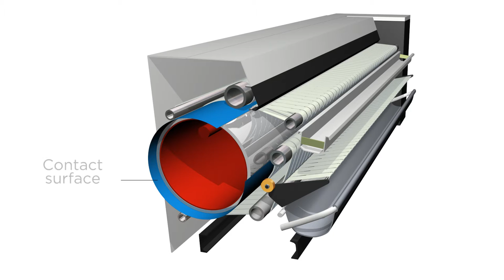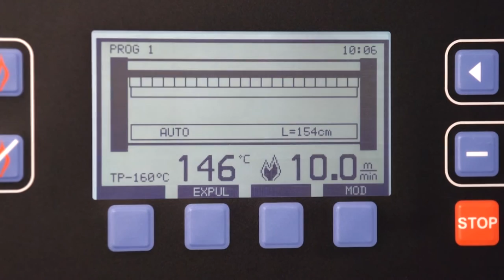Girbau PB series ironers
PB series ironers are a great option to increase productivity in the ironing process, with high energy efficiency and easy to use. The Optifeed system and the 3 photocells allow a better use of heat and achieve a better finish.